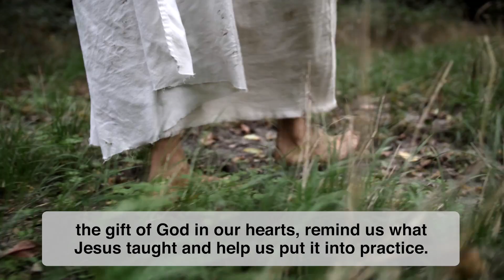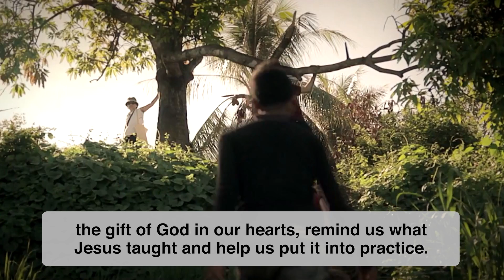Pope Francis says a reform of the Church begins “with a reform of ourselves”